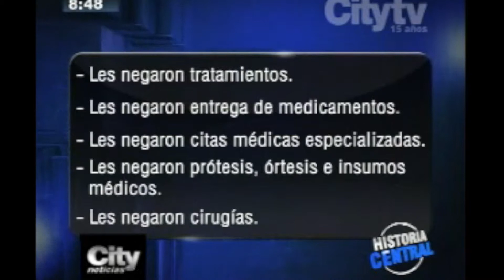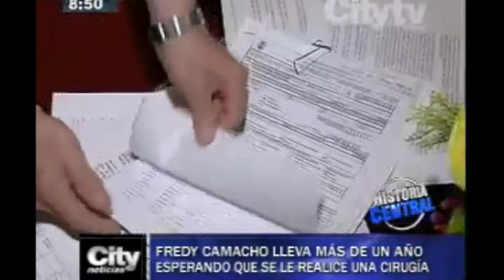Historia central: Continúan las quejas contra las E.P.S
Emisión: 2 de octubre de 2014.

En el año 2014 han sido interpuestas 6974 tutelas por parte de usuario de E.P.S.